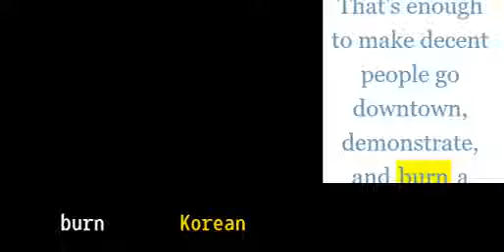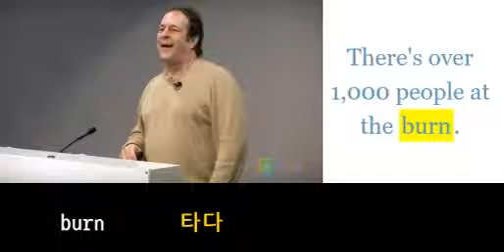초등영어800 burn 타다